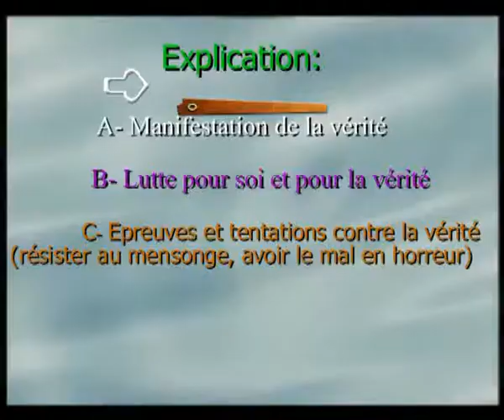7 février 2022